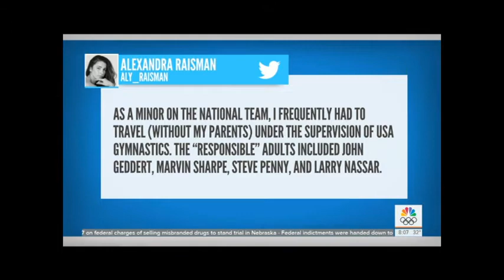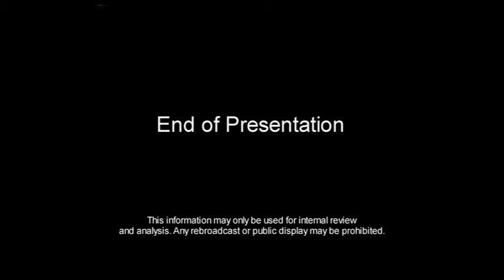NBC Today Show - February 26, 20201 8am John Geddert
USA Gymnastic Scandal - Today Show discusses John Geddert